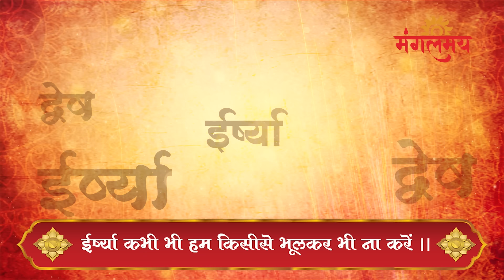रोज सुबह ये प्रार्थना करने से आपकी बिगड़ी बाजी संवरने लगेगी - हे प्रभु आनंद दाता...l Mangalmay | HD